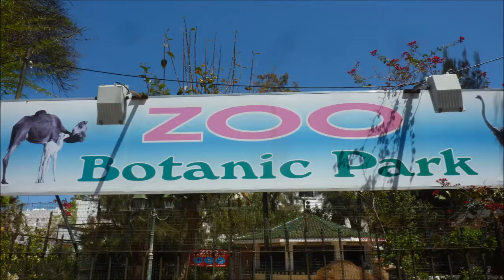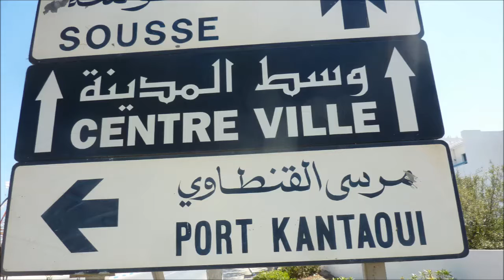Tunesien * El Kantaoui * Hotel Marhaba Palace * Hannibalpark * 15. - 27.04.2013